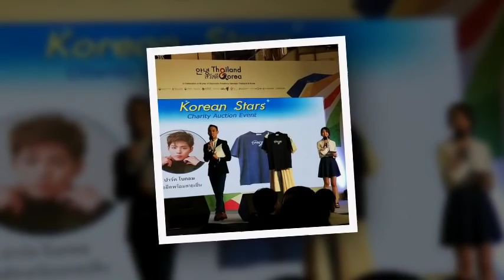I LIKE ''BODONG BROTHERS'' PARK BO GUM & KWAK DONG YEON 💜